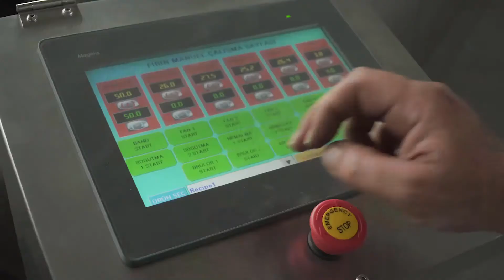OS - 1000 Machine À Rôtir À Bande